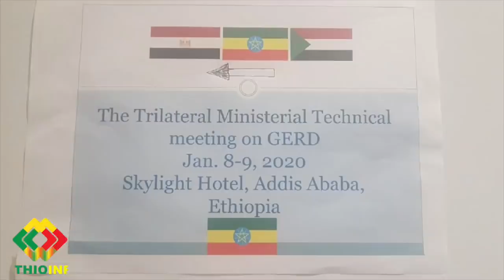የዕለቱ ዜና EthioInfo News Jan 8, 2020. Abiy Ahmed, Asmelash Woldeselassie, Awelu Abdi, Eritrea.